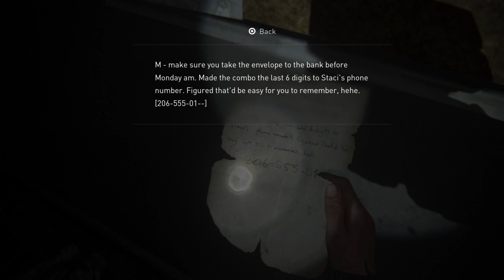Mehmet igra The Last of Us™ Part II: Poor Staci